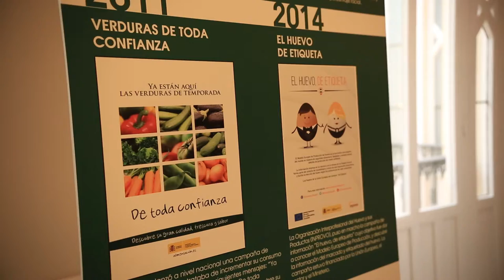El Ministerio de Agricultura apoyará la Feria Nacional del Vino de 2019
El ministro de este departamento, Luis Planas, ha inaugurado este lunes en la Diptuación la exposición de carteles de las campañas publicitarias de este área.